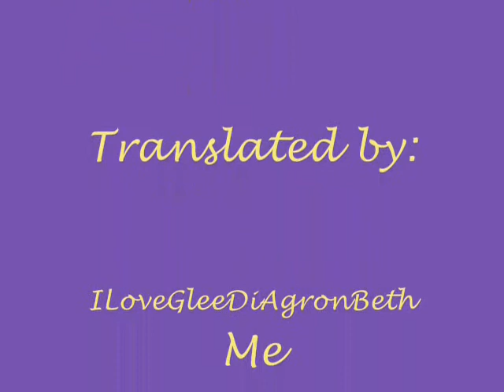The Story of Our Family Season 1: A Glee Story- Episode 31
Episode 31
Q: *tearing up* Come here *opens her arms for her to hug*
M: *comes to her*
Q: *hugs her tight* You know that will never happen! Ever! *tear fall down her cheek* I may be busy with all but I'll never forget the girl who's always there for me. No one will ever replace your title of being my best friend. No one can. Always remember that! You're still going to help me with this, be my daughter's godmother, and maybe go with me to her check-ups.
M: Promise? *holds out her pinky finger*
Q: Promise! *makes a pinky promise, then hugs her* Thank you Mercedes for everything!
M: It's my pleasure!
Q: Do you want to go shopping with me tomorrow? To buy baby's stuff?
M: *joking* Are you sure you want to go with me? Maybe Sam can go with you...
Q: Oh come on!*laughs, puts her arm around her shoulder* Help me pick my dress for tonight!
M: *puts her arm over her shoulder too* Sure!

THAT EVENING IN QUINN'S ROOM
Q: *on the phone with Mercedes* I'm so nervous! I think I'm going to throw up!
M: Come on Q! You can do it! Just relax and everything will be fine!
DOORBELL RINGS
Q: Oh my God! They're here! *sweating* I need to go down!
M: *chuckles* You're like meeting a celebrity or something but good luck! Love ya!
Q: I need that! Love ya too! Bye! *hangs up, whispers to herself* You can do this Quinn. *checks herself on the mirror, smiles at her belly* Alright! Let's do this! *goes downstairs*

DOWNSTAIRS
Q: *sees her Mom about to open the door* Mom! I'll get that.
S: Oh ok! I'll get your Dad! You look beautiful in that dress by the way. *smiles*
Q: *smiles* Thanks! *goes to the door, fixing her dress, takes a deep breath then opens the door* Hey, please come in!
Sue: Thank you Quinn! Thanks for inviting us! *hugs her*
Q: And thank you for coming. *looks at Sam awkwardly* Hey...
Sam: *feels awkward* Hey...
Sue: *feels the awkwardness between them* So uhm... Quinn, where's your parents?
Q: Oh, they're coming down in a minute.
Will and Shelby: *walking down the stairs holding hands*
S (Shelby): *whispers to Will* Just be calm and be nice.
W: *shrugs* I'll try.
S: Hello guys! Welcome and thank you for coming over. You probably are so busy.
Sue: Not really Mrs. Fabray. Thanks for inviting us.
S: *smiles, turns to Sam* Hello Sam, nice to see you again! *hugs her*
Sam: You to Mrs. Fabray.
S: I told you both, just call me Shelby.
Sue: *smiles, turns to Will* Hello, Mr. Fabray. *shakes his hands*
W: *shakes her hands*Hello Sue. Welcome to our house.
Sue: Thank you sir. *nudges Sam, gives him a look*
Sam: *nervous* Uhm... hello sir. *offers his hand for him to shake*
Will: *looks at him, ignores it*

Sorry for the grammar mistakes.
Comment pls.

Any suggestions on what will happen during the dinner???
Forgive Sam or not?
And the new Glee episodes are so awesome!!! Especially when Sugar (Quinn) put his arm around Rory (Sam). I almost screamed at that time but I can't because I was in class!